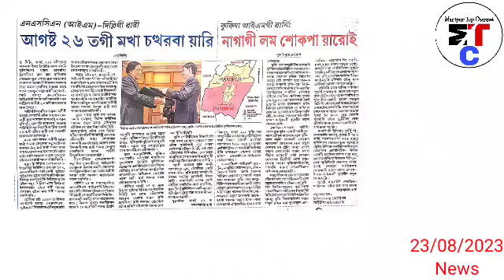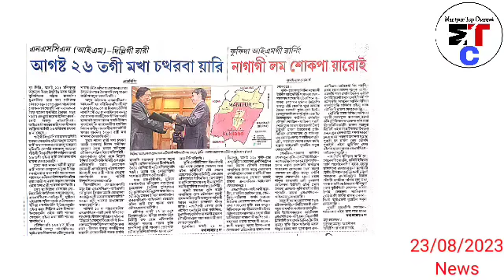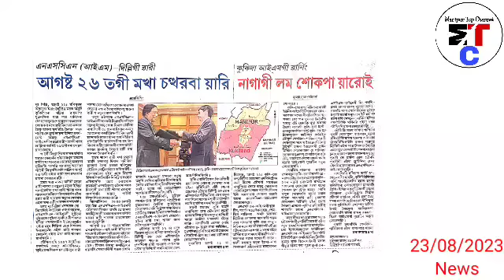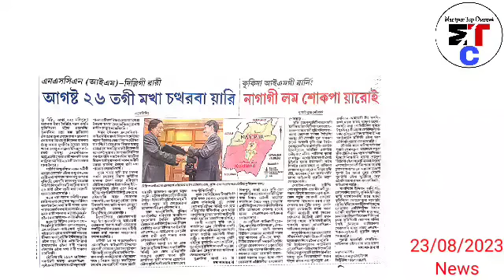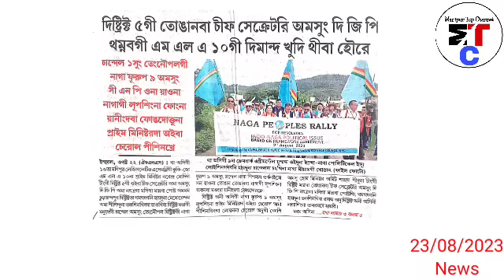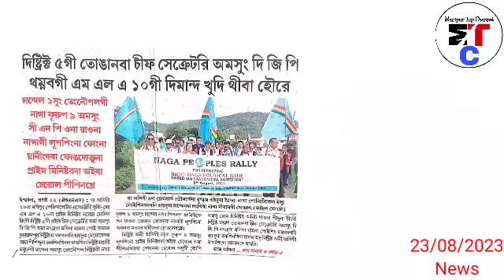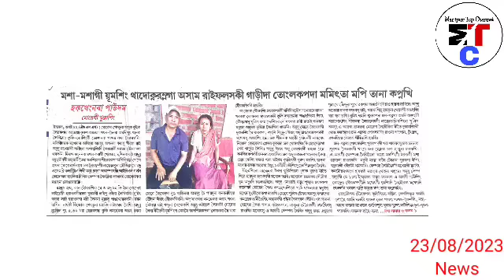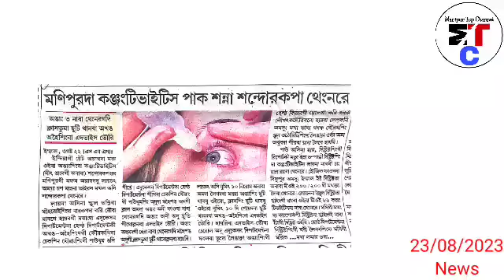23rd.August.Ayuk-Kuki da NSCN-IM gi warning